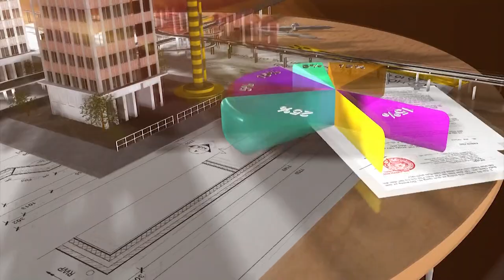ĐẦU TƯ SÂN BAY QUẢNG TRỊ THEO PHƯƠNG THỨC PPP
Thủ tướng Chính phủ vừa có quyết định chủ trương đầu tư dự án xây dựng sân bay Quảng Trị theo phương thức đối tác công - tư (PPP). Theo quyết định, cơ quan nhà nước có thẩm quyền với dự án là UBND tỉnh Quảng Trị. Nhà đầu tư đề xuất lập báo cáo nghiên cứu tiền khả thi dự án sân bay Quảng Trị là Công ty cổ phần Tập đoàn T&T.